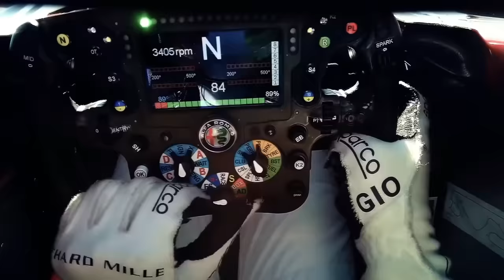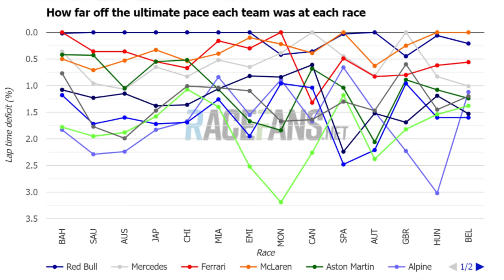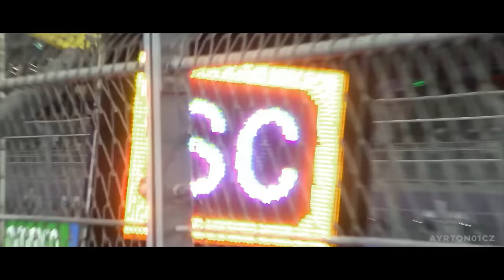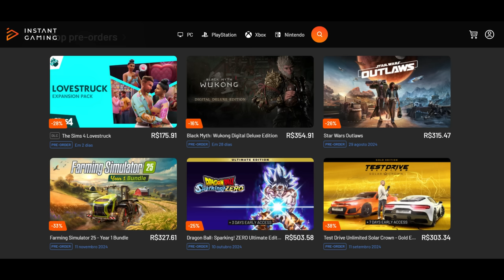DADOS COMPROVAM MCLAREN MAIS CONSISTENTE (E POR MUITO) NAS ÚLTIMAS PROVAS, MERCEDES EM SEGUIDA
Sergio Milani
@scuderiamilani (Twitter)

João 3:16

00:00 - Introdução
00:21 - Red Bull começou forte
00:50 - McLaren sentiu a pressão
02:00 - Dados de performance
04:44 - Temporada mudou de Miami pra cá
07:00 - Sim, McLaren tem sido melhor
08:04 - Paddock BR e Instant Gaming